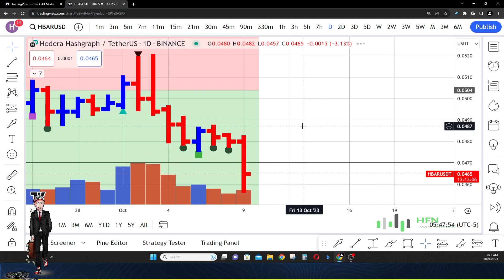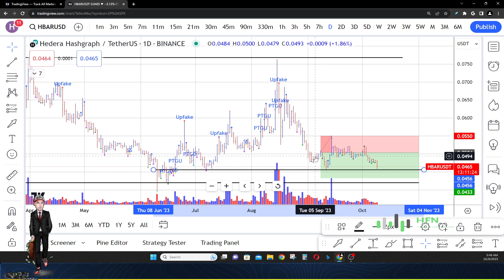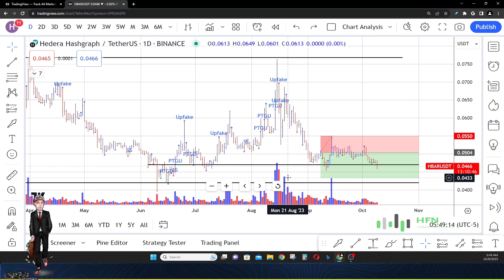HBAR Still Weak? Traders Eyeing $.045 Support Level!!! What's Next For Hedera Hashgraph Traders?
Hederah Hashgraph price prediction.